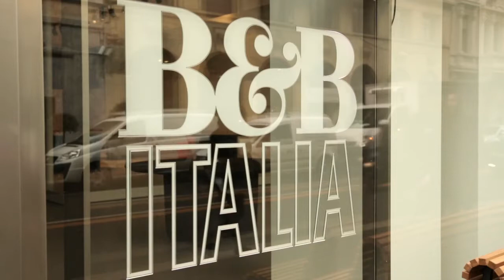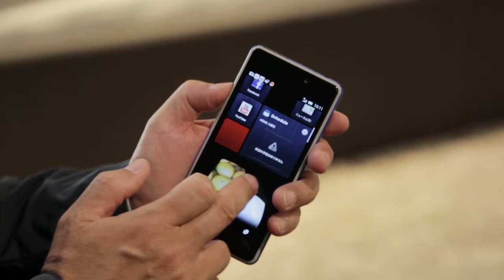Interview with Naoto Fukasawa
Naoto Fukasawa discusses how digital technology impacts everyday life and influences furniture design.

Source: Dezeen